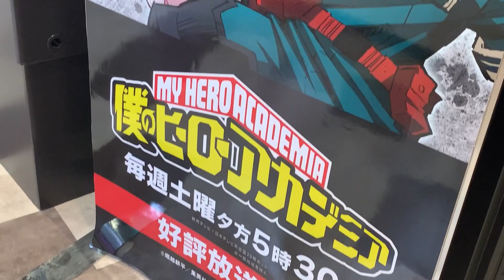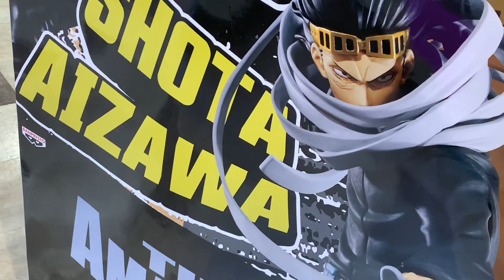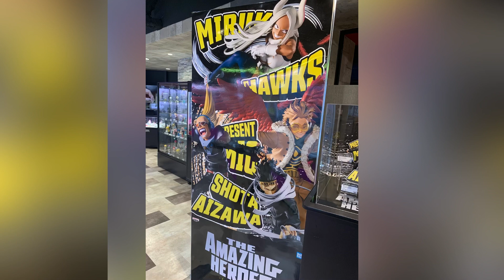アミューズメント 僕のヒーローアカデミア（My Hero Academia）フィギュア THE AMAZING HEROES FIGURE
緑谷出久：山下大輝
爆豪勝己：岡本信彦
麗日お茶子：佐倉綾音
轟焦凍：梶裕貴
切島鋭児郎：増田俊樹
常闇踏陰：細谷佳正
上鳴電気：畠中祐
心操人使：羽多野渉
相澤消太：諏訪部順一
プレゼント・マイク：吉野裕行
ホークス：中村悠一
ミルコ：木下沙華